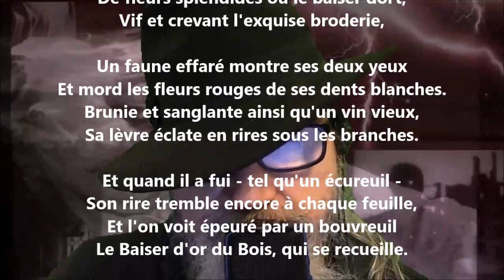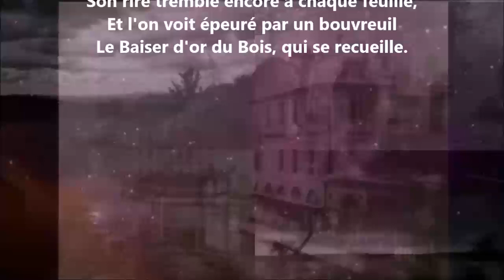Tête de faune - Arthur Rimbaud lu par Yvon Jean